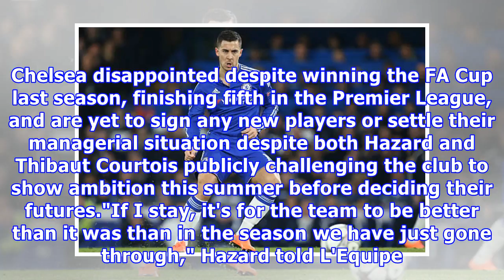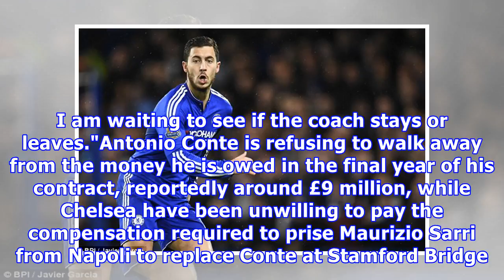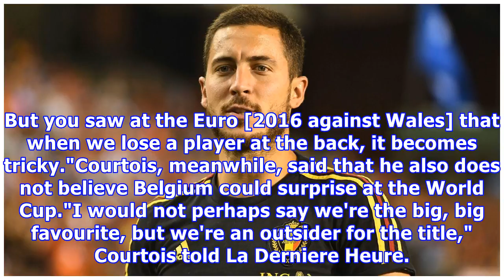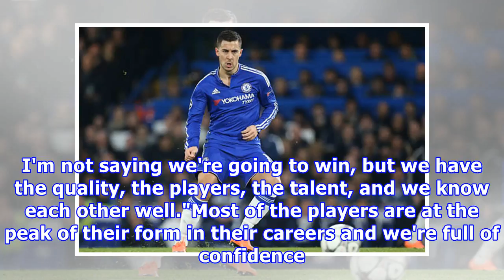Eden Hazard: Chelsea must improve for me to stay this summer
playWill Belgium's lack of experience be their undoing? (1:32)While Belgium's star power is no secret, the FC crew question if it will be enough to see them through to a deep run in the World Cup. (1:32)7:40 AM ETEden Hazard said he only wants to stay at Chelsea beyond this summer if the club is in a position to improve on last season. Chelsea disappointed despite winning the FA Cup last season, finishing fifth in the Premier League, and are yet to sign any new players or settle their managerial...